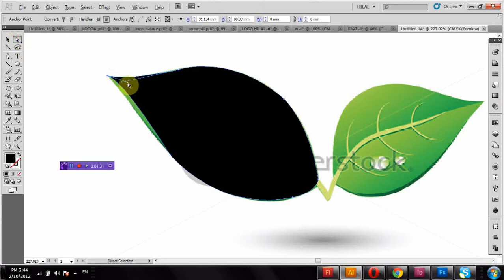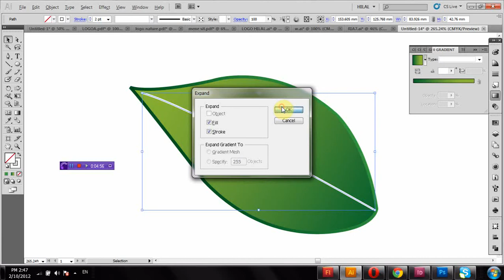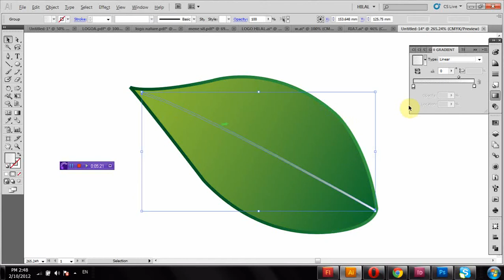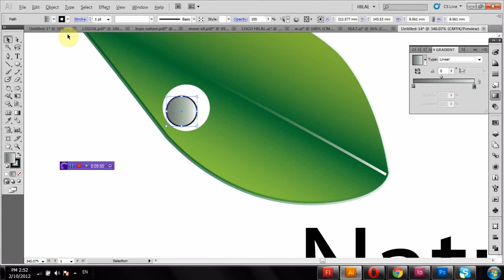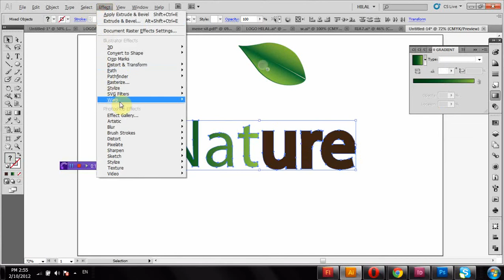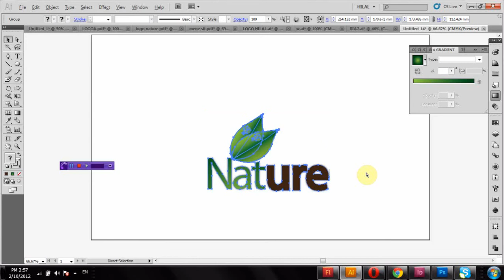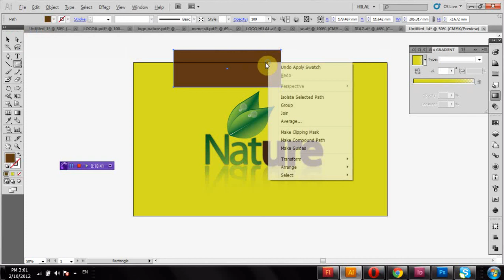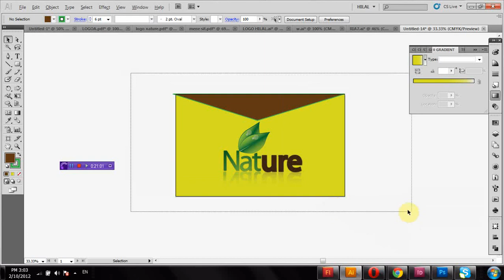How to design a logo